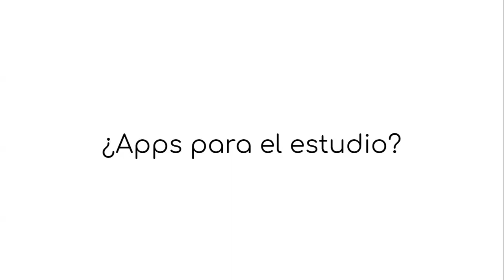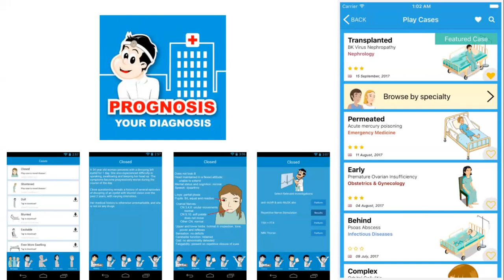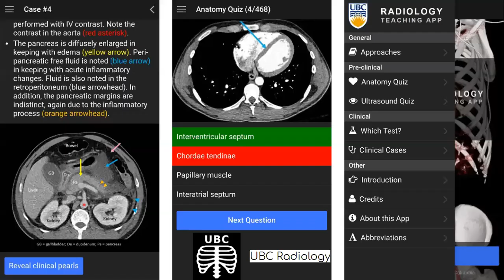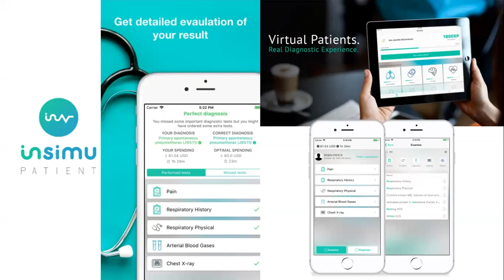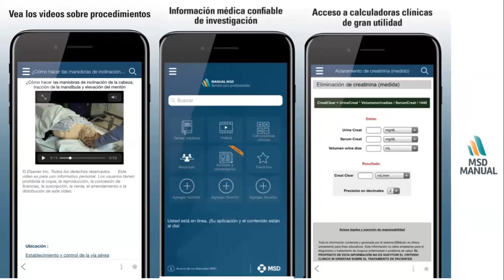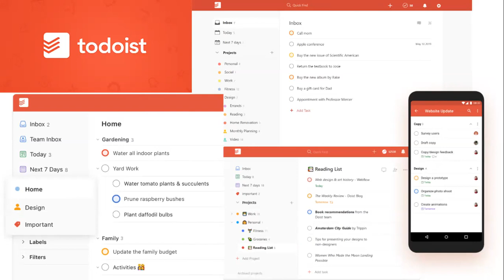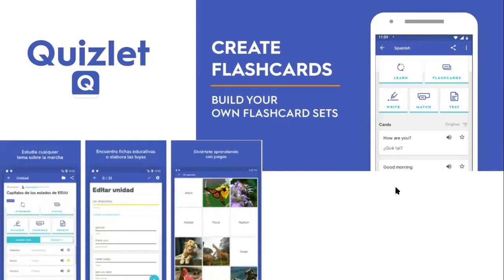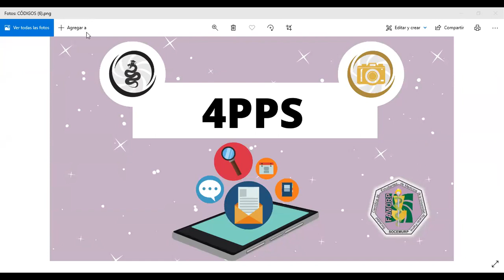APP's Para estudiantes de medicina || CPDII y CPA-SCOME || SOCEMURP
APP's para estudiantes de medicina

A cargo de Alonso Alzola Bejarano,  past director de la División de Soporte de Nuevas Tecnologías de IFMSA-PERU 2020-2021, past vicepresidente de Asuntos Externos  de IFMSA UPAO 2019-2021, past asistente general de NTSDD de IFMSA-PERU 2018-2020, past NTSDD de IFMSA UPAO 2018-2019.

Organizado por CPDII y CPA-SCOME SOCEMURP